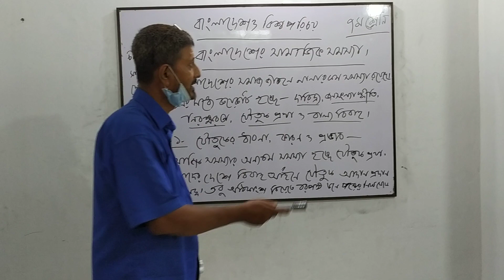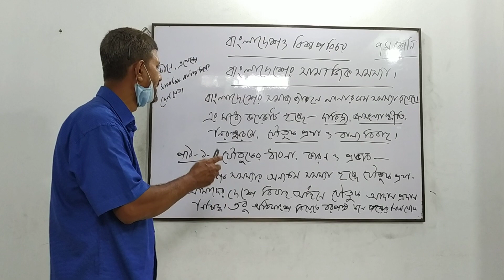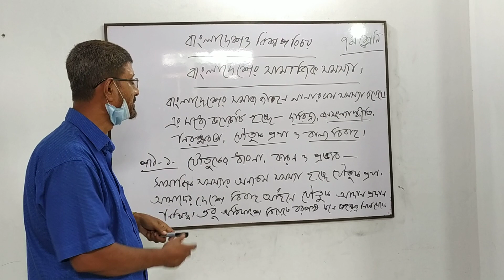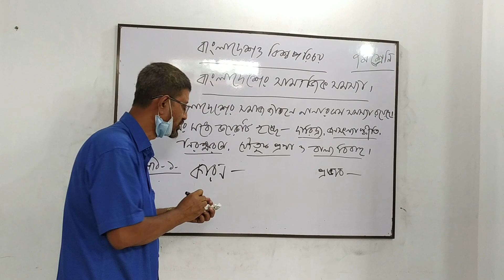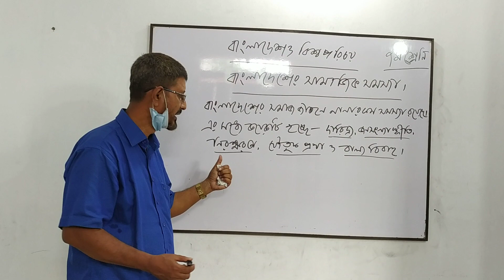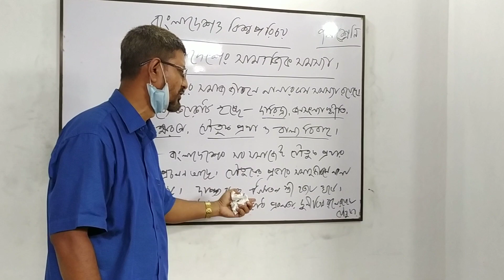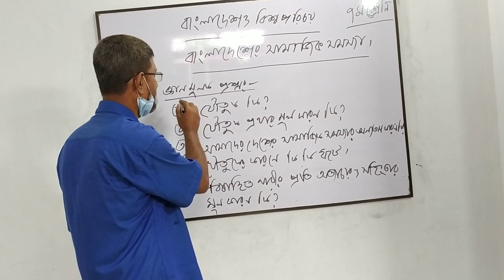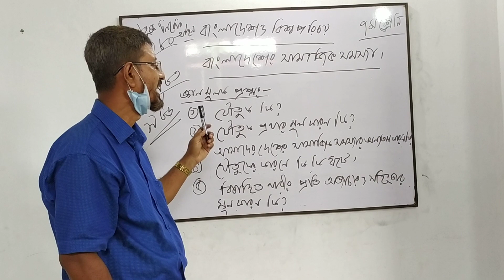বাংলাদেশ ও বিশ্বপরিচয়৭ ম শ্রেনিঅধ্যায় -১০ (বাংলাদেশের সামাজিক সমস্যা)